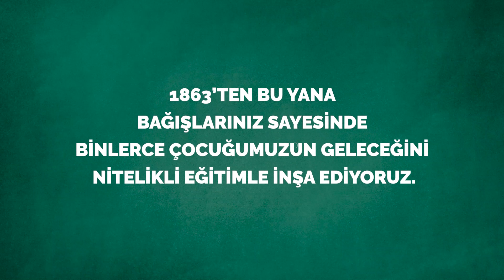Yaptığınız Bağışlar Nelere Dönüşüyor?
1863'ten bu yana, az çok demeden yaptığınız bağışlarınız sayesinde sanattan spora, bilimden teknolojiye birçok alanda öğrencilerimizi nitelikli eğitimle buluşturuyoruz.

"Eğitimde Fırsat Eşitliği" misyonumuza destek olduğunuz için teşekkür ederiz.